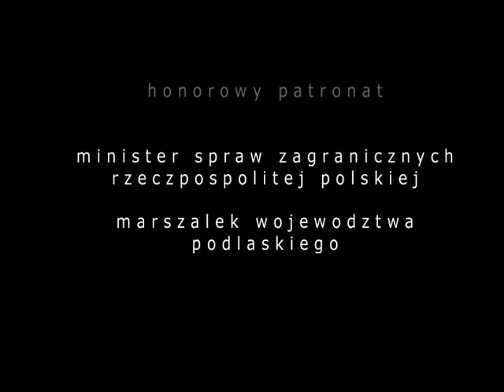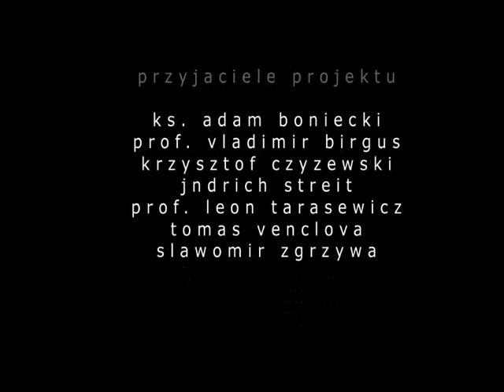Ex oriente lux 2002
fotografie: grzegorz dabrowski, jakub dabrowski, andrzej gorski, adam kardasz, andrzej kramarz, rafal milach, piotr niemczynowicz, pawel supernak, piotr szymon, lukasz wolagiewicz :::
dzwięk: jerzy maksymiuk 'arbor', realizacja jan smyk :::
Pod patronatem: stowarzyszenie na rzecz edukacji estetycznej, polskie radio białystok, podlaski urząd wojewódzki :::
honorowy patronat: ministrer spraw zagranicznych rzeczypospolitej polskiej,
marszalek wojewodztwa podlaskiego :::

przyjaciele projektu:
ks adam boniecki
prof. vladimir birgus
krzysztof czyzewski
jndrich streit
prof. leon tarasewicz
tomas venclova
slawomir zgrzywa